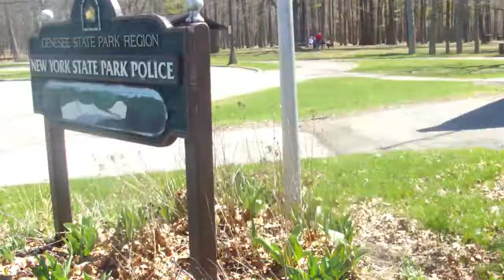Nature Walk: Letchworth State Park Mt. Morris dam area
A nature walk in Letchworth State park features spectacular views of the Mt. Morris dam and some hawks which habitually fly across it.